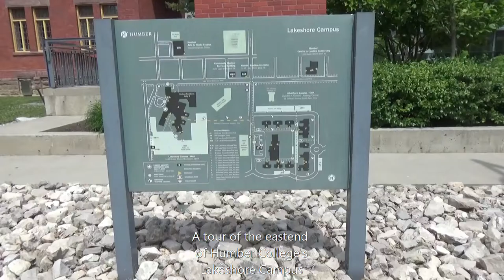Tour around Humber College's Lakeshore Campus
This video is walking tour of Humber College's Lakeshore campus, specifically the eastend of their campus, which used to be home of the Lakeshore Psychiatric Hospital.

The hospital was opened in 1889, and continued in operation until 1979.  In 1991, Humber College signed a 99 year lease and started rebuilding many of the buildings (the Assembly Hall and the Powerhouse are operated by the City of Toronto.)

The campus is home to many classrooms and faculty offices, the Centre for Entrepreneurship (in the old Administration Building), space for Ignite (the student federation), etc.

For more information about Humber College's Lakeshore Campus, please check out

For more information about the Lakeshore Psychiatric Hospital, please check out

Here are some highlights of the walk:

0:00 Introduction
0:11 Walking down the west side of the campus, beside Colonel Samuel Smith Park Drive
0:37 Building C, home to classrooms and faculty offices for the School of Social & Community Services
0:45 Building L, home to classrooms, the cafeteria, and the virtual library
0:57 The building that houses space for Security offices, and formerly a Tim Hortons
1:03 Floral Display north of the old Tim Hortons
1:13 Walking towards Building K, home to Ignite the student federation
1:43 a view from Col. Samuel Smith Park Dr. of the old Tim Hortons, Building L, and Building K
1:58 A view of the southside of Buildings K, L, I, and H
2:12 A second view of the southside of Buildings K, L, I, and H
2:37 Walking the ramp up to the inside path around the buildings
3:17 A view of the ivy that is growing on the retaining wall
3:34 A view of Buildings J, I, and H from the outside seating area of Building L
3:45 A view of Buildings G, F, and E from the seating area outside of Building L
3:53 The outside seating area of Building L outside the cafeteria
4:00 Buildings K and L as seen from the seating area
4:07 Building I, home to classrooms
4:16 Walking beside Building I
4:24 Walking towards Building H
4:37 A view of Buildings H, G, and F as seen from the inside path
5:00 Building G, home to the Centre for Entrepreneurship and the former Administration Building of the psychiatric hospital
5:12 Building F, home to classrooms, a couple computer labs, the Writing Centre, and the Math Centre
5:44 Walking along the northside of Building G towards the eastside of the property
5:56 Looking west towards Buildings H, G, and F.
6:16 The original entrance to Building G when it was part of the psychiatric hospital
6:27 360 degree view of the eastside of the property
6:56 Walking north beside Building F
7:22 Walking beside Building E, home to classrooms
7:36 A view of Buildings E and D
7:45 Looking at Building E as seen from the entrance to Building D
7:53 The inside grass area
8:03 Building L as seen from the entrance to Building D
8:11 Passing the entrance of Building C
8:20 The second ramp to the inside path around the buildings
8:27 Looking east from the ramp towards Building F
8:42 A view of the northside of Buildings C, D, and E
8:57 A view of the northside of Buildings C, D, E, and F as seen from the public parking lot beside the Assembly Hall
9:08  Thanks for Watching

Music overlay: 'Lifting Dreams', 'Natural Light', and 'Vespers on the Shore' via Youtube.